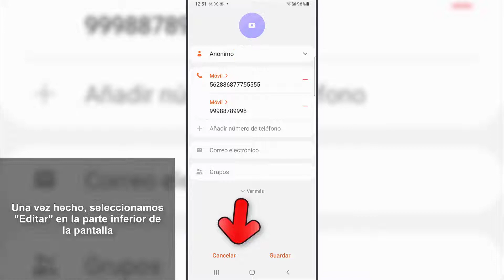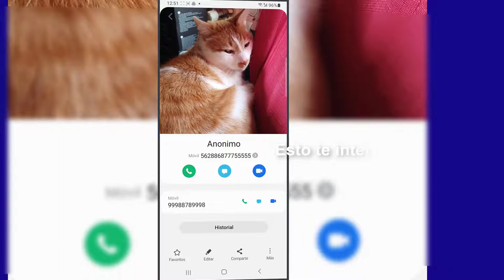📸 Cómo Poner Fotos a mis Contactos en mi Celular Samsung Galaxy A23 A33 A43 A53 A73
Solvetic te enseña cómo poner fotos a mis contactos en mi celular Samsung Galaxy A23 A33 A43 A53 A73 paso paso. ▶️ 𝗧𝗢𝗗𝗢 𝗦𝗢𝗕𝗥𝗘 𝗦𝗔𝗠𝗦𝗨𝗡𝗚 𝗚𝗔𝗟𝗔𝗫𝗬 𝗔𝟮𝟯, 𝗔𝟯𝟯, 𝗔𝟰𝟯, 𝗔𝟱𝟯 𝘆 𝗔𝟳𝟯

¿Quieres saber cómo poner fotos a tus contactos en mi celular Samsung Galaxy A23 A33 A43 A53 A73? En este vídeo podrás ver todos los pasos que debes seguir para saber cómo poner fotos a mis contactos en mi celular Samsung Galaxy A23 A33 A43 A53 A73 de manera rápida y sencilla paso a paso.